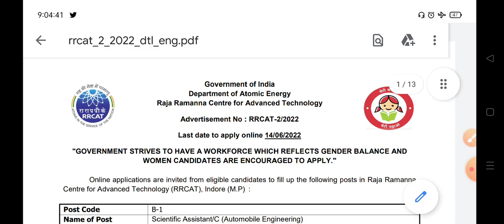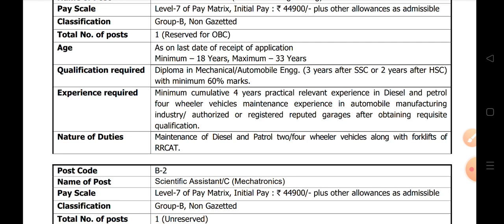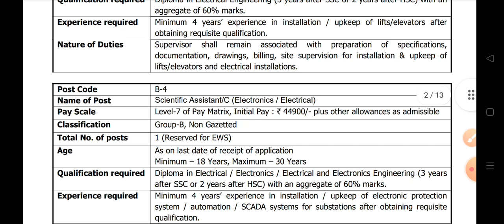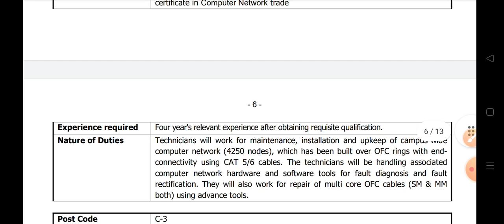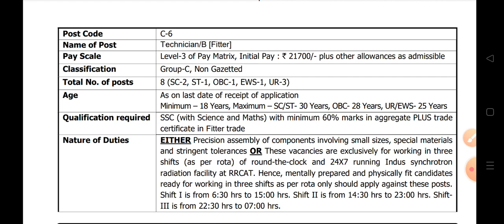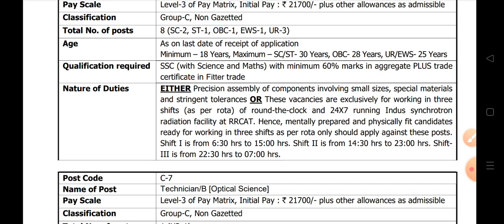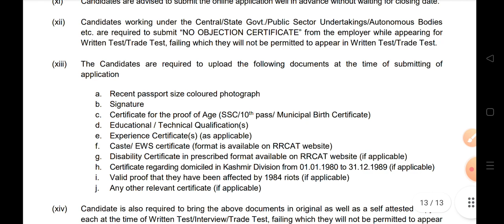RRCAT RECRUITMENT 2022 || RRCAT VACANCY 2022/ RRCAT BHARATI FULL NOTIFICATION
Your Queries~RRCAT RECRUITMENT 2022

RRCAT vacancy 2022
 RRCAT permanent RECRUITMENT 2022
RRCAT latest recruitment 2022
RRCAT sarkari job 2022
RRCAT permanent vacancy 2022
RRCAT latest vacancy 2022
RRCAT permanent job 2022
RRCAT sarkari nokari 2022
RRCAT bharti 2022
RRCAT permanent bharat 2022
RRCAT new bharati 2022
RRCAT Official various post 2022
RRCAT permanent various post RECRUITMENT
RRCAT latest various post sarkari nokari
RRCAT latest various post permanent job
RRCAT Official permanent iti govt job
RRCAT latest permanent diploma govt job 2022
RRCAT online official recruitment 2022
RRCAT iti permanent job 2022
RRCAT diploma permanent job 2022
RRCAT TECHNICIAN recruitment 2022
RRCAT latest diploma golden opportunity
RRCAT Official vacancy for diploma 2022
RRCAT latest various post for iti